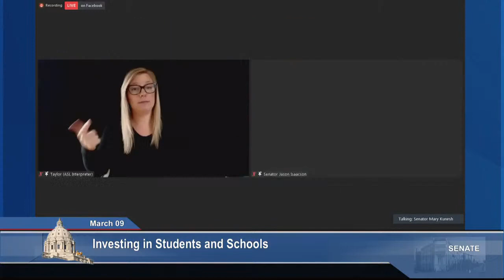Senate DFL Press Conference - Investing in Students and Schools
Senator Chuck Wiger (DFL-Maplewood), Senator Greg Clausen (DFL-Apple Valley), will be joined by Senator Jason Isaacson (DFL-Shoreview), Senator Mary Kunesh (DFL-New Brighton), and Senator Steve Cwodzinski  (DFL-Eden Prairie), for a press conference to discuss the importance of investing in our students and schools.